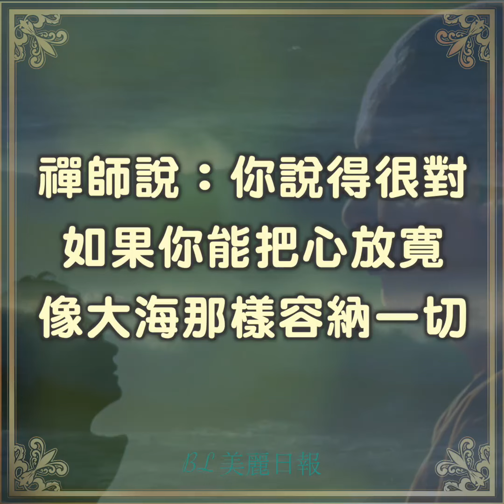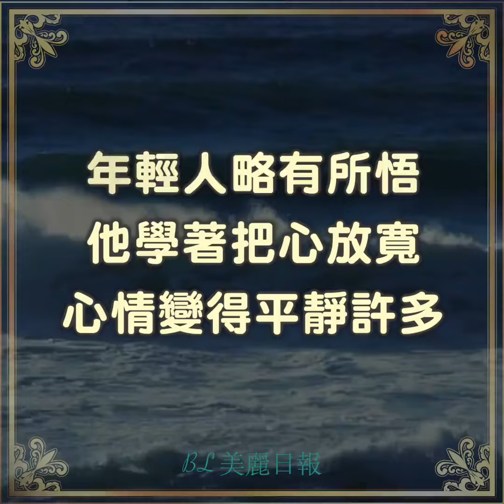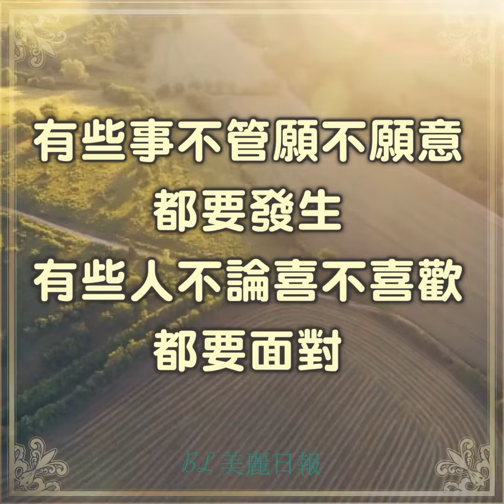心寬一寸，路寬一丈